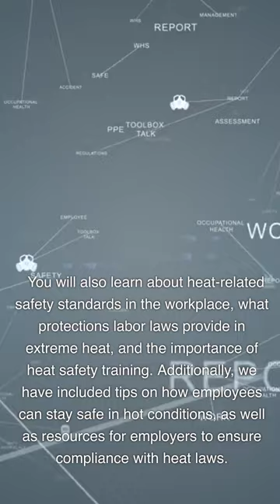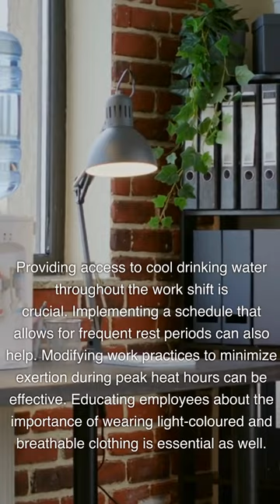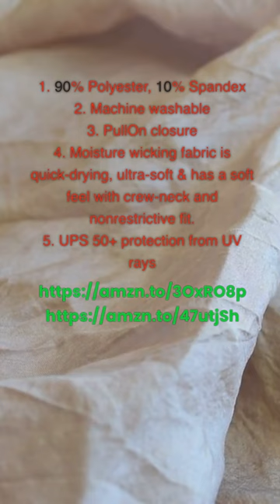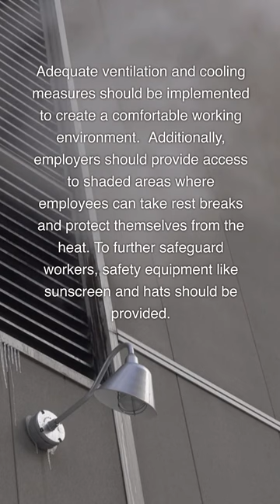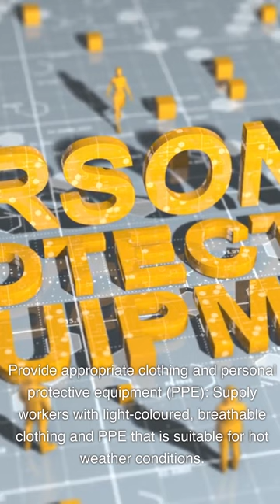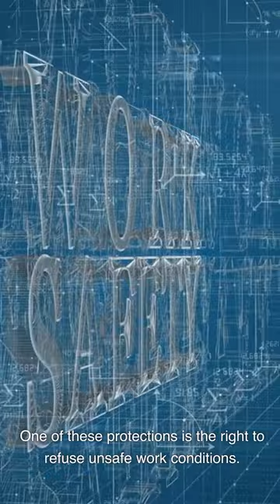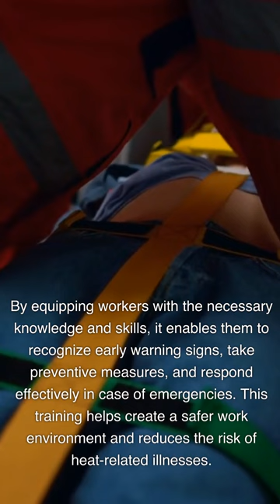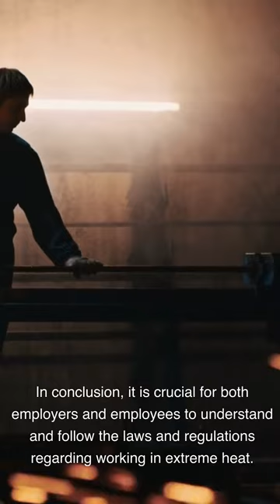working outside in extreme heat: working outside in extreme heat can be challenging and dangerous.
Working Outside In Extreme Heat: Working outside in extreme heat can be not only uncomfortable but also dangerous. It is important to take precautions to protect yourself from the heat and prevent heat-related illnesses.